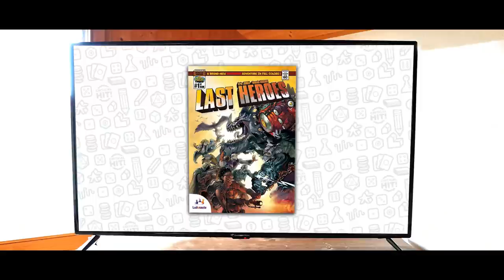Le canapé de Ludonaute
Martin reçoit Cédrick Lefebvre, Anne-Cécile Lefebvre, Antoine Bauza, Bruno Cathala, Julien Prothière, Manon Du Plessis et Bruno Chevalier pour discuter de la maison d'édition Ludonaute.